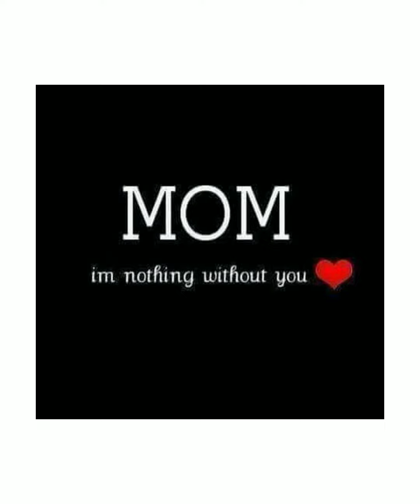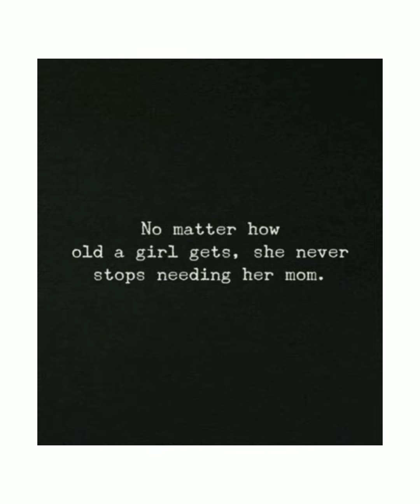Mom's Love WhatsApp Dpz ❤️| Mom's Love Quotes